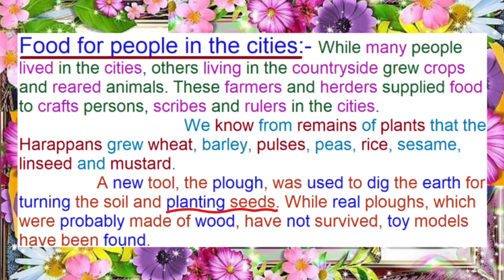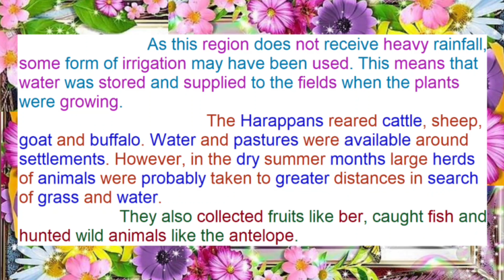Food for the people in the cities of Harappa | हड़प्पा शहरों में लोगों के लिए भोजन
This video explains "Food for the people in the cities of Harappa".
About Apna ncert learner:-
                    The main aim of this channel is to make learning NCERT easy and interesting so that any one can learn and give their respective exams with a lot of success. NCERT is very very important for making base for the further knowledge. Nothing can replace the importance of NCERT